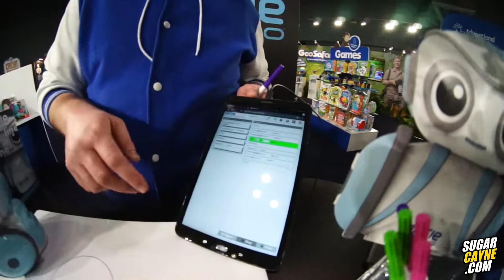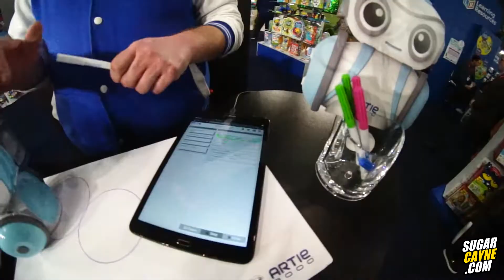Artie 3000 Coding Robot Demo At Toy Fair 2020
Lee Parkers of Educational Insight gave me  demo of the new Artie Robot during Toy Fair 2020. Artie 3000 is a coding robot where you write the code and Artie draws the lines. This is programmable robot that draws whatever you code on any sheet of paper. Artie speaks 6 different coding languages like Python and Java.

The awesome part about Artie is it helps you learn the basics of coding. It also fuels creativity and imagination. That's right it's a STEAM toy. What's STEAM you ask? It's Science, Technology, Engineering, Art, Math.